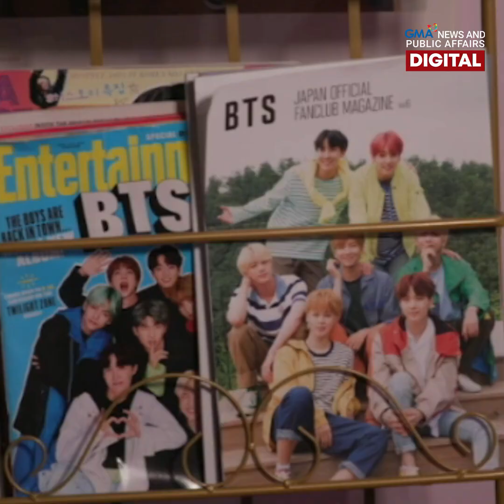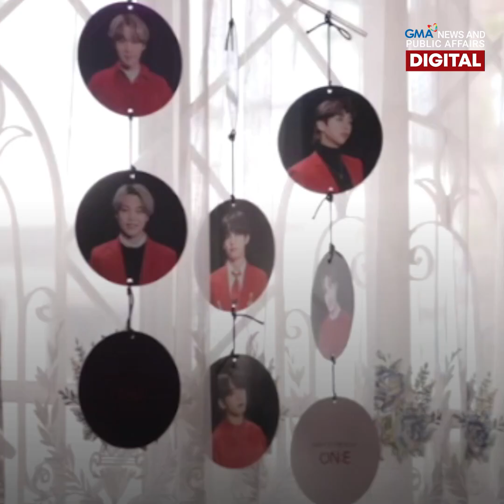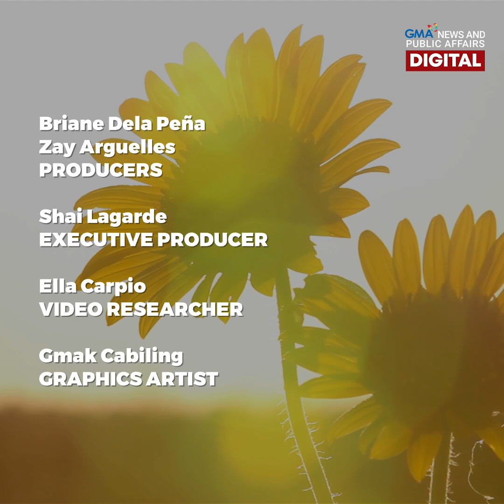P3 million merch reveal! ARMY mom's BTS haul | Make Your Day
Mapapa-sana all ka na lang sa merch ng BTSarmy mom na si Etang Reyes! Umabot na sa halagang P3 milyon ang kanyang merch! Ang kanyang koleksyon, silipin sa video. ⟭⟬ 💜 ⟬⟭